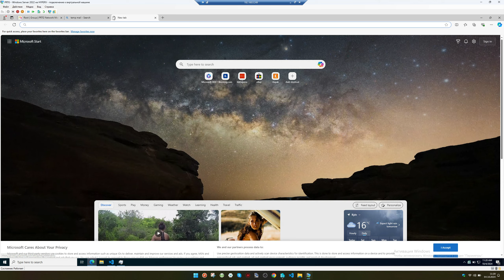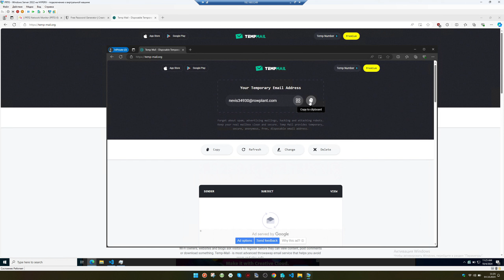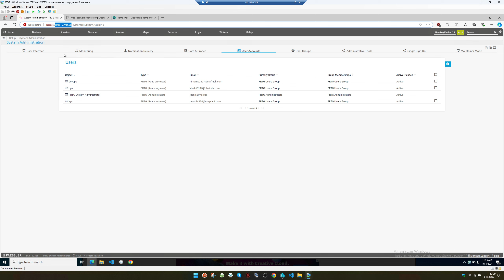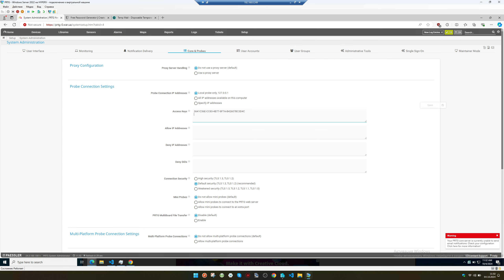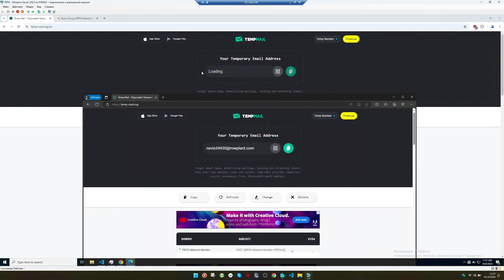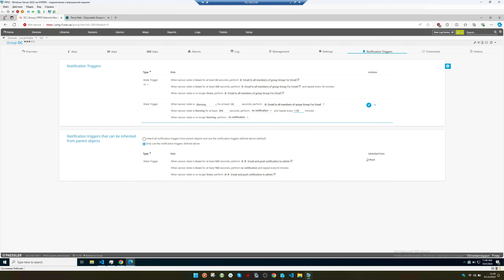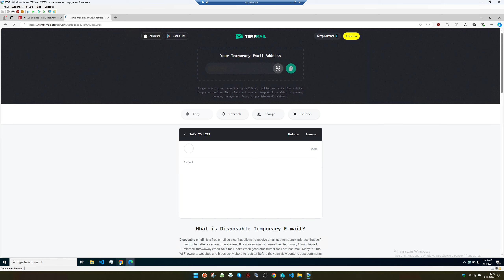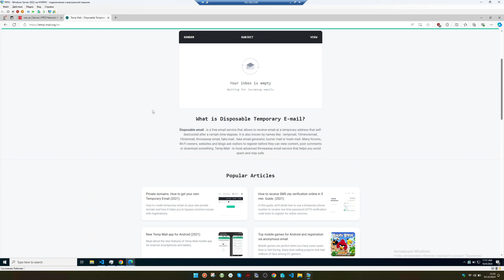PRTG | Как отправить уведомление по электронной почте группам пользователей в PRTG